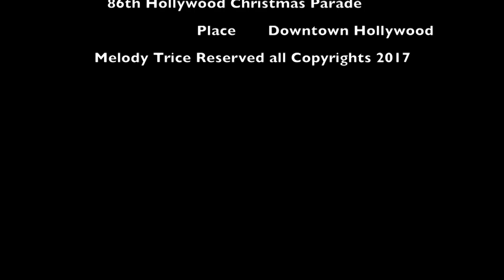86th Annual Hollywood Christmas Parade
The Melody Trice Show
Host: Melody Trice
WATCH AS I MELODY TRICE INTERVIEW THE HOSTS WHICH INCLUDES ERIK ESTRADA, LAURA MCKENZIE, DEAN CAIN AND MONTEL WILLIAMS FOR THE "86th Annual Hollywood Christmas Parade" AND MANY MORE CELEBRITY GUEST.